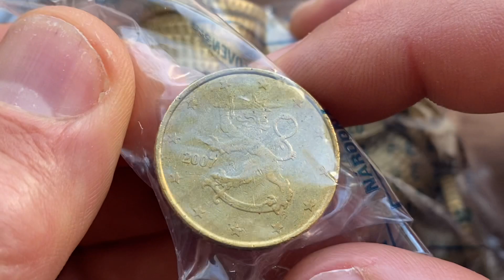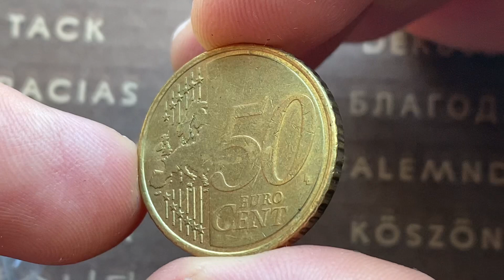50 Euro Cent Finland 2007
50 Euro Cent Finland 2007 I HAVE A HOBBY, see how interesting it is. LOOK